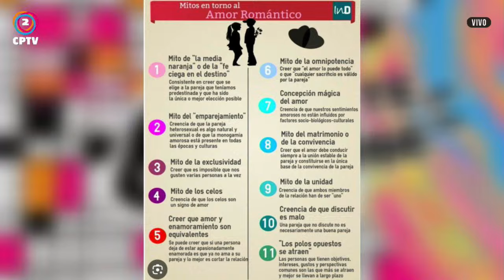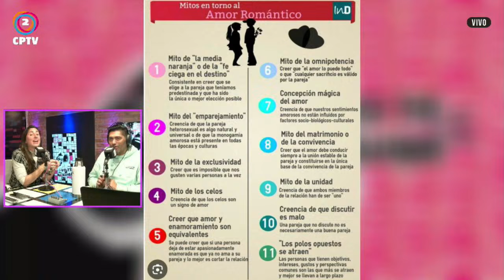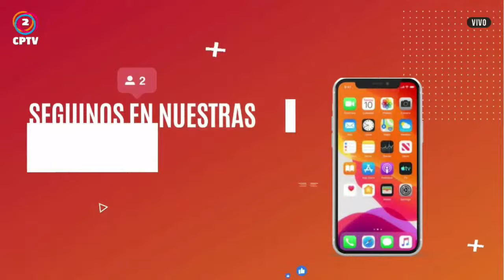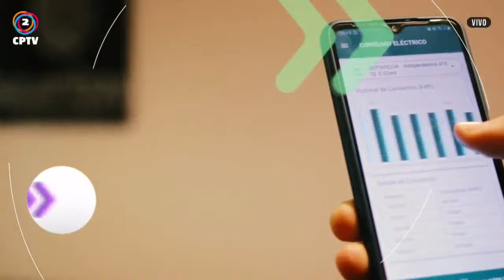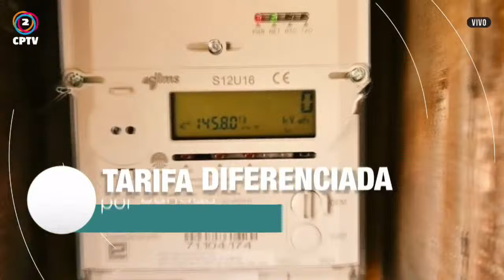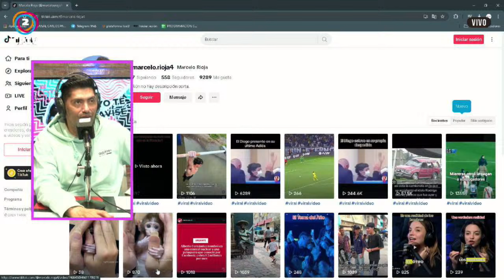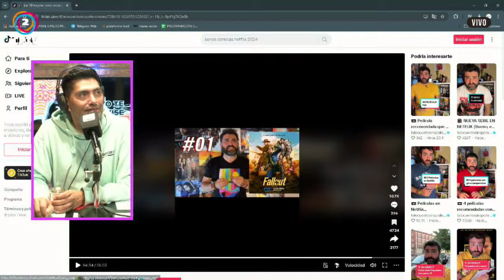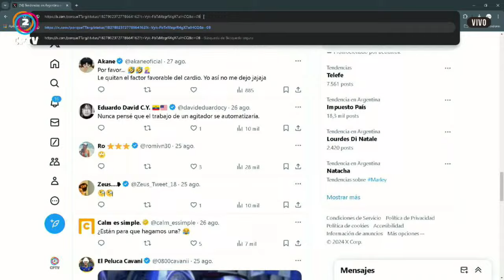YO TE AVISÉ 28-08-2024